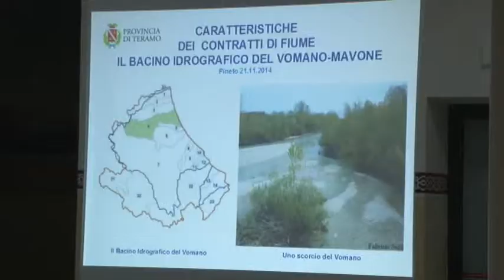Contratto di fiume Vomano-Mavone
Prima riunione ieri pomeriggio a Pineto per il contratto di fiume Vomano-Mavone. L'obiettivo è mettere in piedi un piano d'azione contro il rischio idraulico e l'inquinamento, favorendo la valorizzazione dell'asta fluviale che attraversa le province di L'Aquila e Teramo